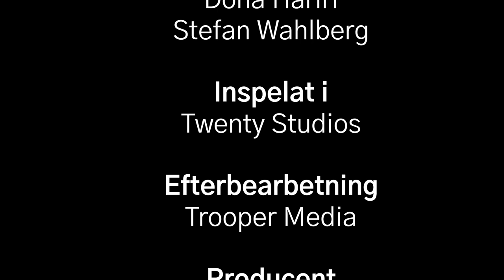Avtalsrätt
När ingås ett avtal och vad innebär det? Vilka olika avtalsformer finns? Vad är tillåtet att avtala om, och vad får man inte avtala om? När kan ett avtal hävas och hur löses en avtalstvist? I den här kursen får du värdefulla kunskaper om hur lagarna ser ut inom avtalsrättens område.